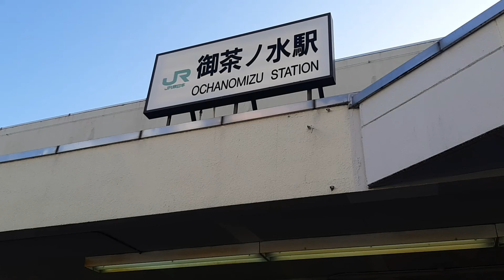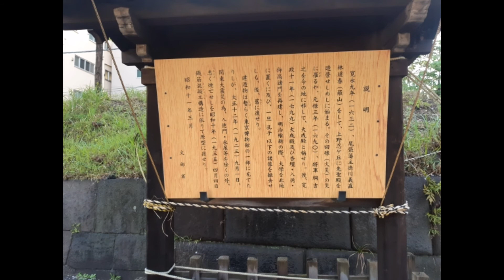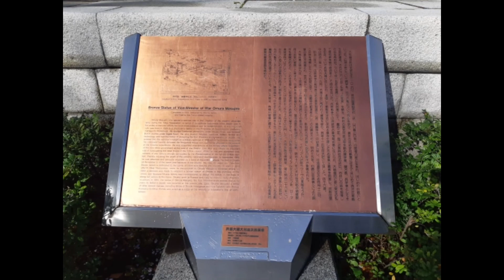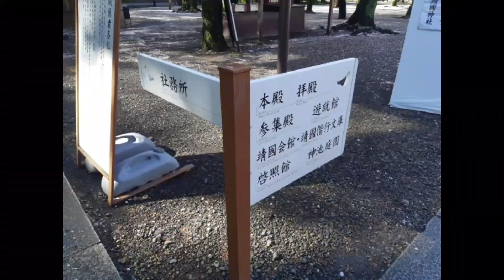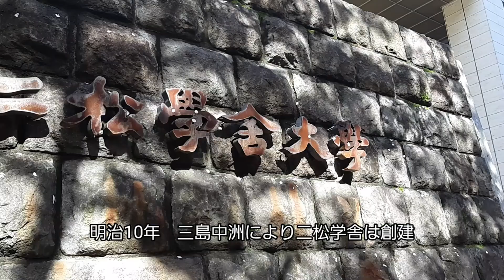【ぶらり街歩き】昌平坂学問所(昌平黌) 靖國神社 二松学舎 [takaren 2021/3/29]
御茶ノ水の昌平坂学問所から半蔵門まで歩きました。靖國神社の桜が満開を迎えとてもきれいでした。
江戸時代を生きた武士や、幕末の時代を動かした志士たちは、どのような教育を受けて自己形成をしたのか。あらためて学ぶ機会を得ました。

(おもな史跡)
・武士の学校の最高学府「昌平坂学問所」
・「靖國神社」
・渋沢栄一ゆかりの「二松学舎大学」

◎歩いたコース
御茶ノ水駅→昌平坂学問所→(JR電車移動)御茶ノ水駅＝飯田橋駅→靖國神社→二松学舎大学→英国大使館→半蔵門